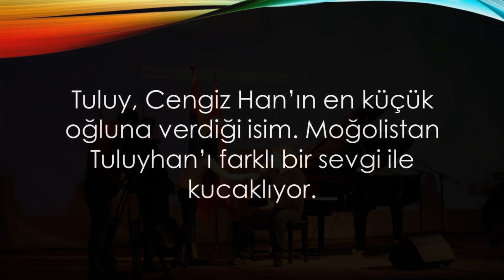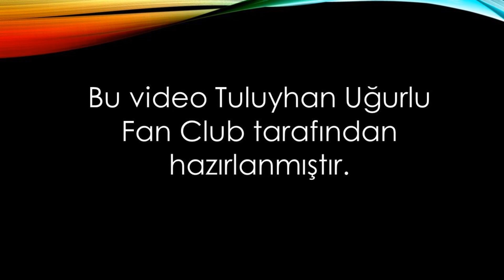TULUYHAN UĞURLU MOĞOLİSTAN'DA